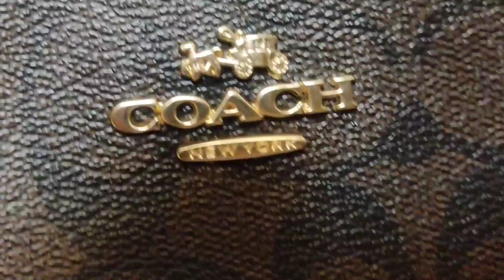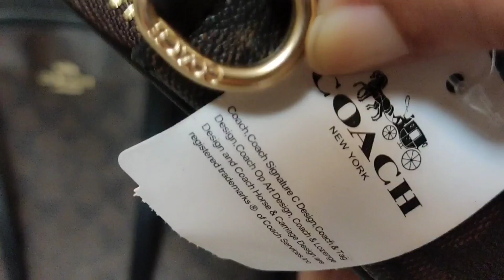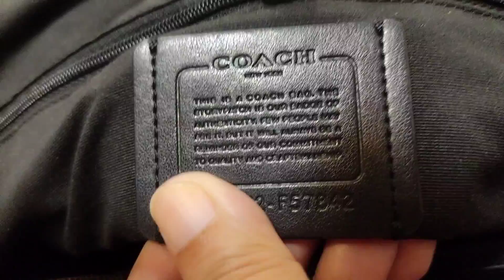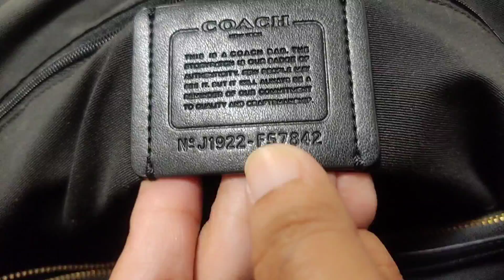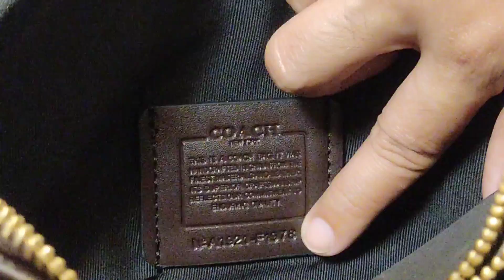Second Hand Branded Bag, Pano ba malalaman kung Orig?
Fake vs.Original Branded Bag,pano ba malalaman. Isample natin si Coach bag☺️☺️